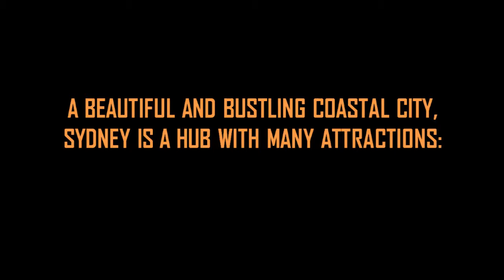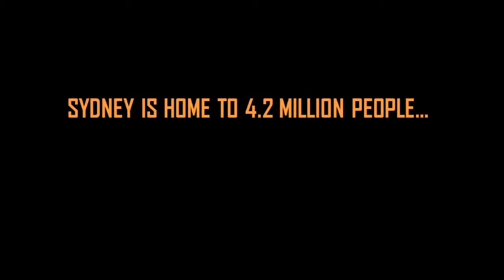Sydney Early Childhood Education Career Opportunities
McArthur is currently looking for new team members to join our Early Childhood Educations centres in Sydney.

We are looking for:
• Certificate 3 Educators
• Diploma Qualified Educators
• Early Childhood Teachers
• and Cooks

If you are interested in starting your new career in Sydney, then please contact Annaliese Nonnenmacher at or

For nearly 50 years, McArthur has forged an enviable reputation as a multi-specialist national recruitment company focusing on executive, permanent, temporary and consulting solutions to deliver outstanding business results for clients and exceptional career outcomes for candidates.

McArthur are committed to the development and growth of the industry sectors we work with and as such we support them through our ongoing sponsorships and active participation in the peak industry bodies, industry conferences and relevant professional development bodies associated with each sector.

Each of our specialist divisions listed below, provides the following range of tailored services, including:

  - Permanent staff recruitment
  - Temporary staff supply
  - Executive search
  - Executive contracting
  - Outplacement services
  - Management consulting:
           - Organisation reviews
           - Talent planning and development
           - Strategic and business planning
           - Psychological appraisal
           - Salary surveys and remuneration advice
           - Performance reviews/management

Our specialist divisions include;
Accounting & Finance  |  Aged Care |  Community Care and Disability  |  Human Services  |  Early Childhood Education  |  Office and Administration  |  Executive  |  Local Government  |  State & Federal Government  |  Engineering & Technical  |  Rail  |  Customer Service  |  Law staff  |  Medstaff  |  Sales & Marketing  |  Sports  |  Talent Architects